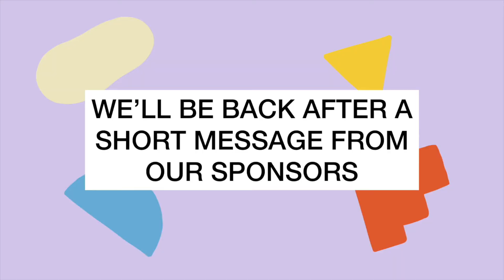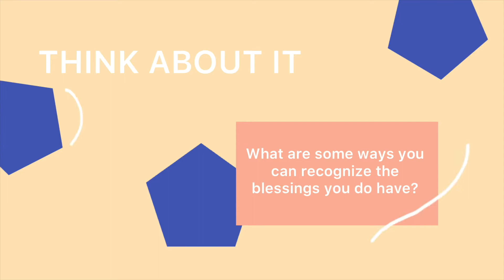Go Core I Gratitude